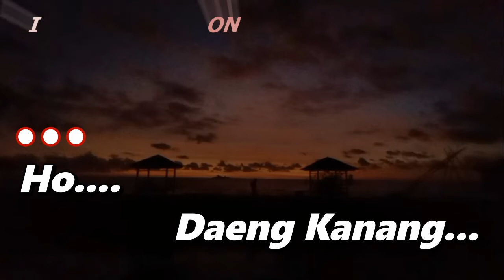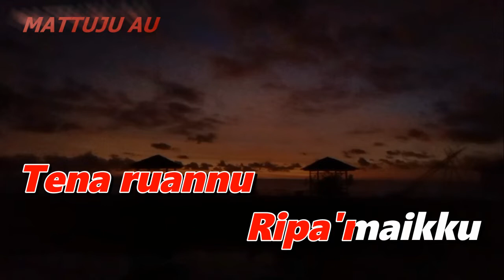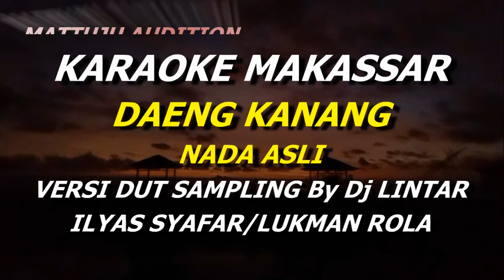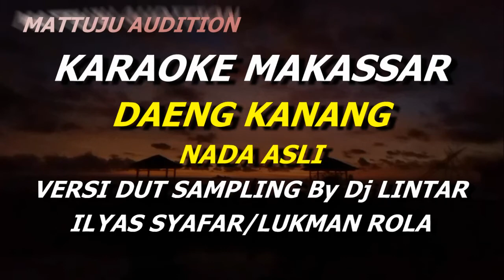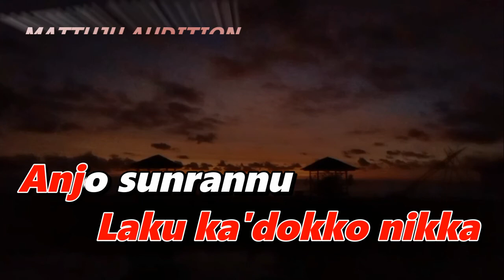Karaoke Makassar Daeng Kanang - Ilyas Syafar || Nada Asli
karaoke daeng kanang
daeng kanang karaoke
dipopulerkan oleh ilyas syafar
cipt : lukman rola
arr/karaoke music by dj lintar

lirik lagu daeng kanang
Ho.
Daeng Kanang..
Tena ruannu..
Ripa'maikku...
Sayangku Daeng Kanang
Takkala'bo' nyawaku
Sanna' ga'gana
Tannang rupannu
Kinca' bulu matannu
Lantanna cawakkannu
Tena ruannu
Ripa'maikku
Cintaku Daeng Kanang
Kere mae balla'nu
Erokka' mange
Ri tutoanu
Laku passuroiko
Laku ka'dokko nikka
Anjo sunrannu
Bulaeng ti'no'
Sayangku
Daeng Kanang..
Ero'na tettaku
Bulang ha'jina
Nia' tompi Ammakku
Battu rimakka
Nakke ri erokku
Manna ammuko
Mallakku nasambeang
Tau maraeng
Riminasangku
Kisijodoang
Kiempo bunting
Cintaku Daeng Kanang
Kere mae balla'nu
Erokka' mange
Ri tutoanu
Laku passuroiko
Laku ka'dokko nikka
Anjo sunrannu
Bulaeng ti'no'
Sayangku
Daeng Kanang..
Ero'na tettaku
Bulang ha'jina
Nia' tompi Ammakku
Battu rimakka
Nakke ri erokku
Manna ammuko
Mallakku nasambeang
Tau maraeng
Riminasangku
Kisijodoang
Kiempo bunting
Cintaku Daeng Kanang
Kere mae balla'nu
Erokka' mange
Ri tutoanu
Laku passuroiko
Laku ka'dokko nikka
Anjo sunrannu
Bulaeng ti'no'
Sayangku
Daeng Kanang..